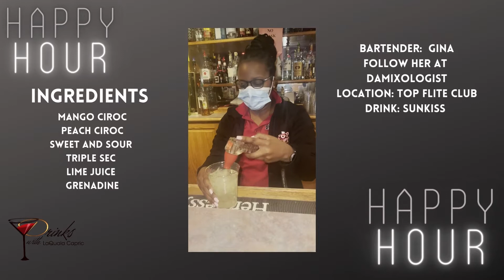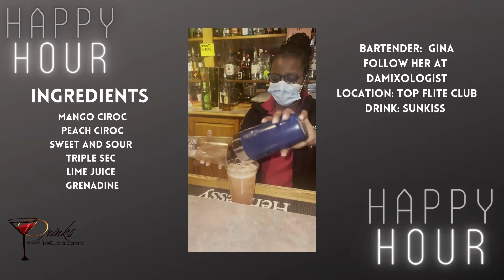Drinks With LaQuala Caprice - Gina (Episode 2)